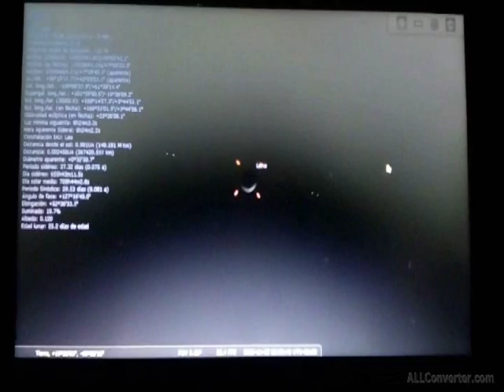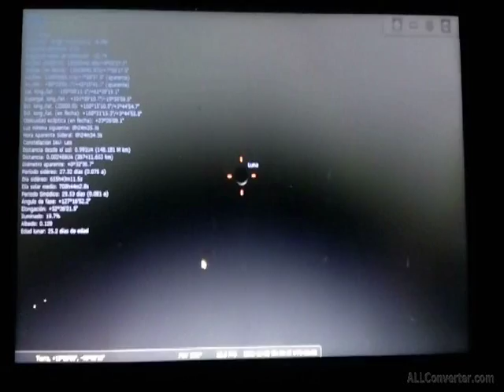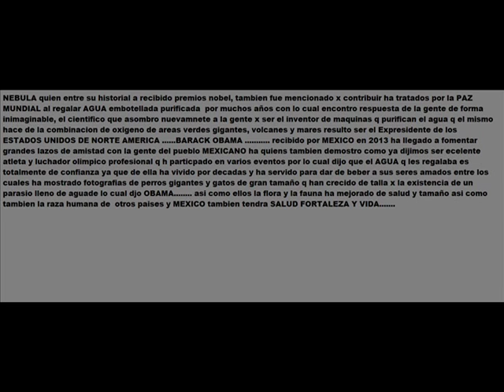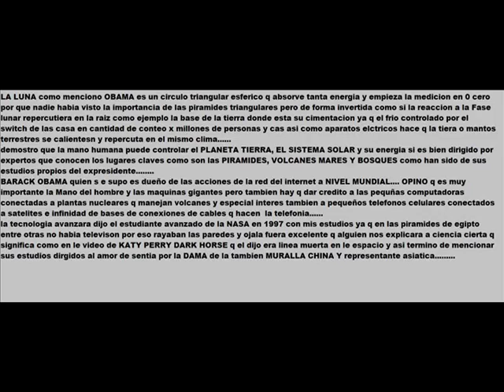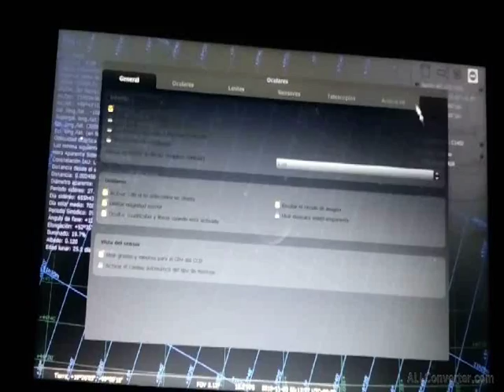la luna un circulo esferico q da sombra piramidal invertida